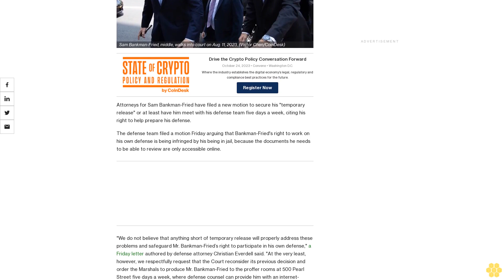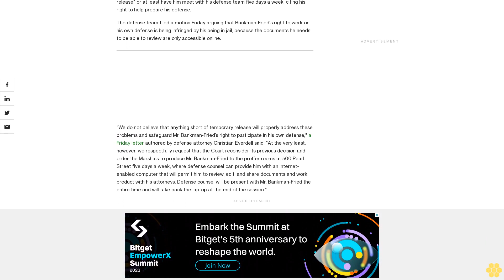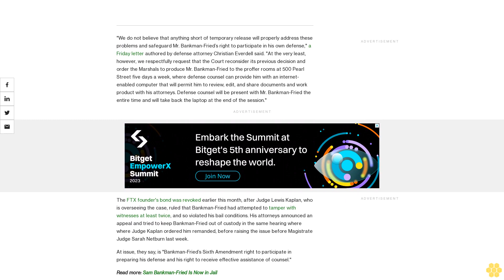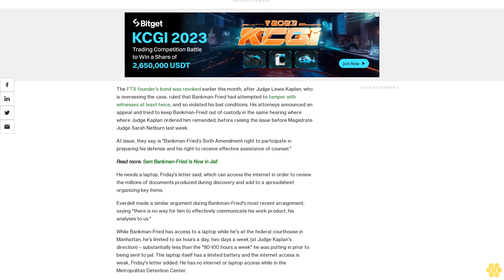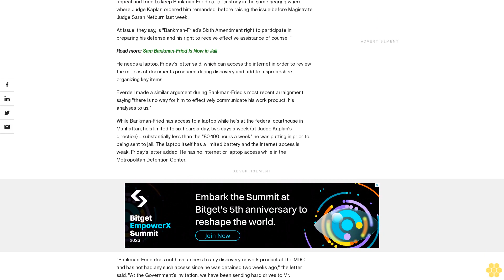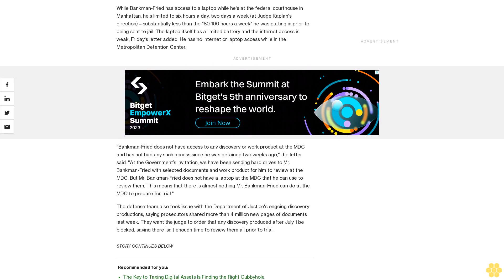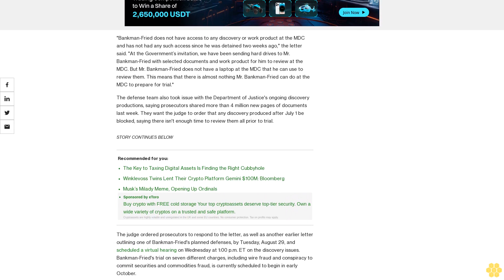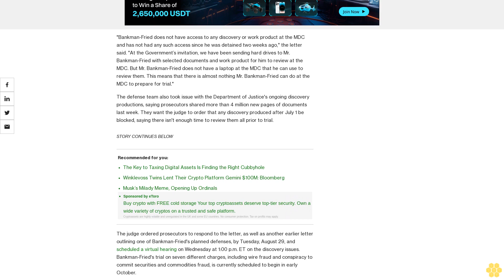Sam Bankman-Fried's Defense Renews Push for 'Temporary Release' Ahead of October Trial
The FTX founder's bond was revoked earlier this month, after a judge found he had violated his bail conditions on at least two occasions.

Attorneys for Sam Bankman-Fried have filed a new motion to secure his "temporary release" or at least have him meet with his defense team five days a week, citing his right to help prepare his defense.

The defense team filed a motion Friday arguing that Bankman-Fried's right to work on his own defense is being infringed by his being in jail, because the documents he needs to be able to review are only accessible online.

"We do not believe that anything short of temporary release will properly address these problems and safeguard Mr. Bankman-Fried’s right to participate in his own defense," a Friday letter authored by defense attorney Christian Everdell said. "At the very least, however, we respectfully request that the Court reconsider its previous decision and order the Marshals to produce Mr. Bankman-Fried to the proffer rooms at 500 Pearl Street five days a week, where defense counsel can provide him with an internet-enabled computer that will permit him to review, edit, and share documents and work product with his attorneys. Defense counsel will be present with Mr. Bankman-Fried the entire time and will take back the laptop at the end of the session."

The FTX founder's bond was revoked earlier this month, after Judge Lewis Kaplan, who is overseeing the case, ruled that Bankman-Fried had attempted to tamper with witnesses at least twice, and so violated his bail conditions. His attorneys announced an appeal and tried to keep Bankman-Fried out of custody in the same hearing where where Judge Kaplan ordered him remanded, before raising the issue before Magistrate Judge Sarah Netburn last week.

At issue, they say, is "Bankman-Fried’s Sixth Amendment right to participate in preparing his defense and his right to receive effective assistance of counsel."

He needs a laptop, Friday's letter said, which can access the internet in order to review the millions of documents produced during discovery and add to a spreadsheet organizing key items.

Everdell made a similar argument during Bankman-Fried's most recent arraignment, saying "there is no way for him to effectively communicate his work product, his analyses to us."

While Bankman-Fried has access to a laptop while he's at the federal courthouse in Manhattan, he's limited to six hours a day, two days a week (at Judge Kaplan's direction) – substantially less than the "80-100 hours a week" he was putting in prior to being sent to jail. The laptop itself has a limited battery and the internet access is weak, Friday's letter added. He has no internet or laptop access while in the Metropolitan Detention Center.

"Bankman-Fried does not have access to any discovery or work product at the MDC and has not had any such access since he was detained two weeks ago," the letter said. "At the Government’s invitation, we have been sending hard drives to Mr. Bankman-Fried with selected documents and work product for him to review at the MDC. But Mr. Bankman-Fried does not have a laptop at the MDC that he can use to review them. This means that there is almost nothing Mr. Bankman-Fried can do at the MDC to prepare for trial."

The defense team also took issue with the Department of Justice's ongoing discovery productions, saying prosecutors shared more than 4 million new...